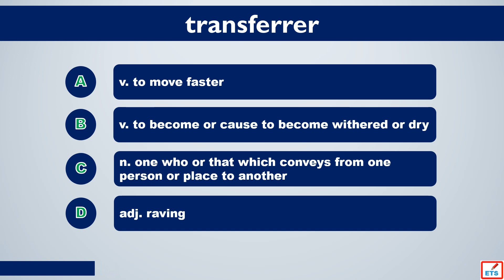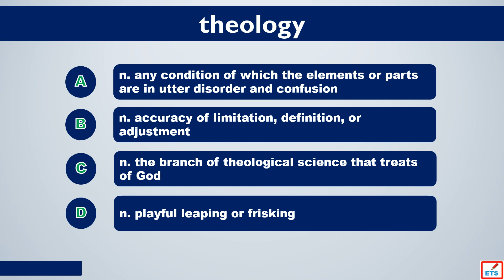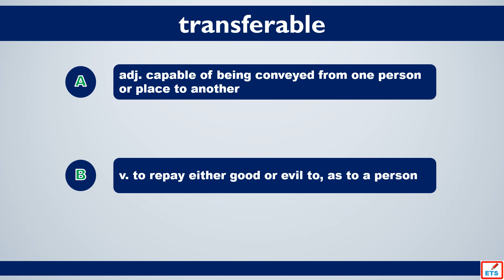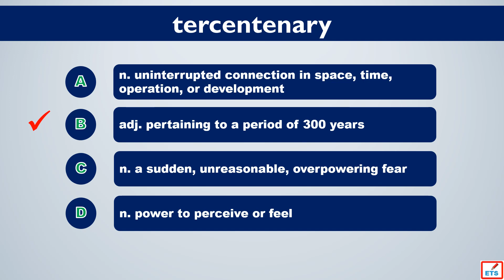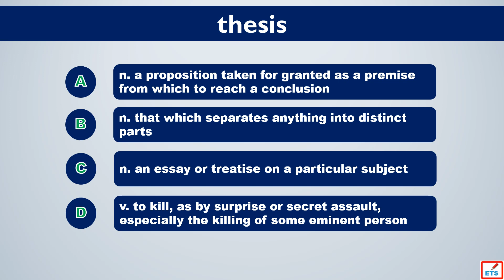SAT Vocabulary: Tolerant, Transferrer, Transmit, Theology, Transferable, Tendency, Titanic